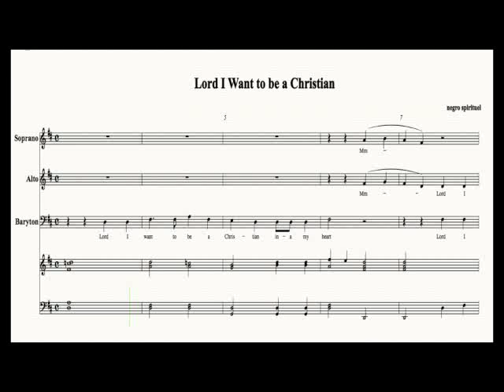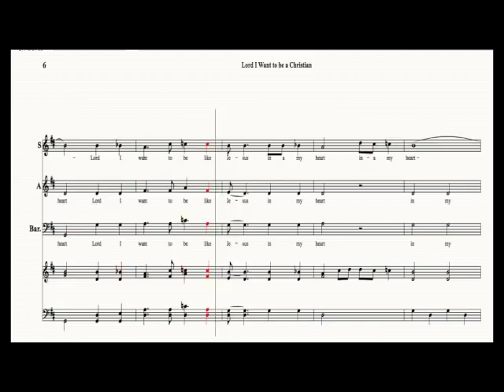Lord I Want To Be a Christian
Arrangement de Stephen Eliason pour la chorale Jubilee Gospel